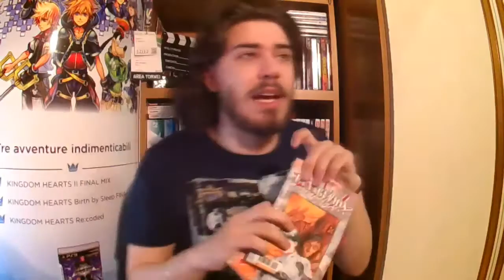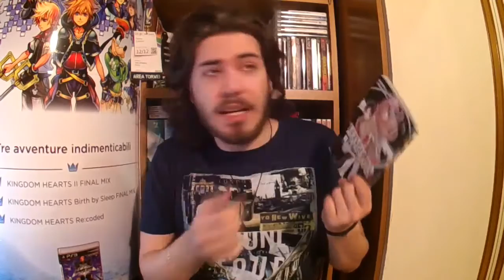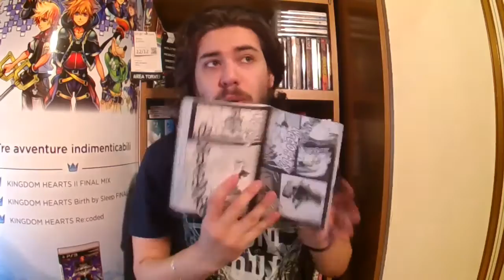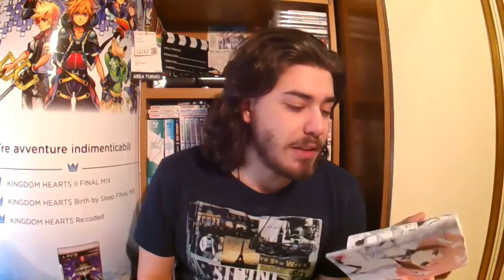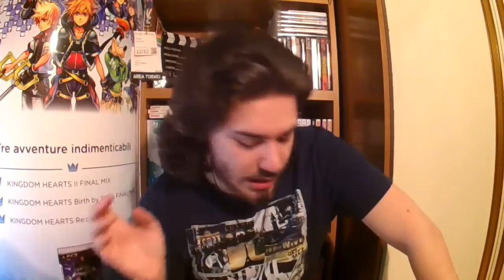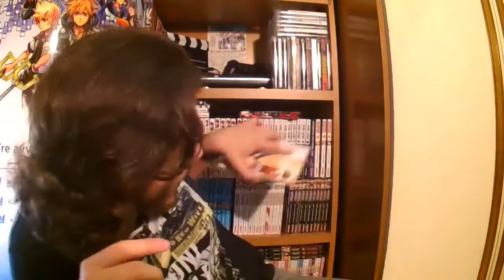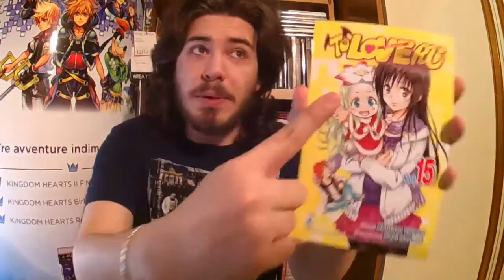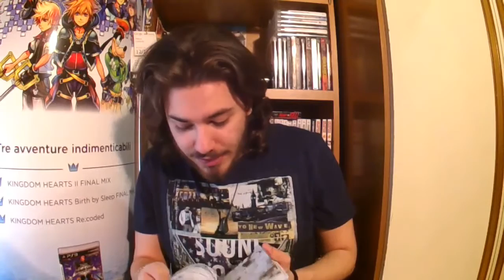Differenza tra MANGA & ANIME [MAD]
==LEGGI==
HI HI People of Youtube! Benvenuti in questa nuova puntata di MAD. Oggi vi voglio parlare delle differenze presenti fra gli anime e i manga: a volte accentuate, a volte inesistenti e altre volte mandano completamente allo sbaraglio le storie originali.